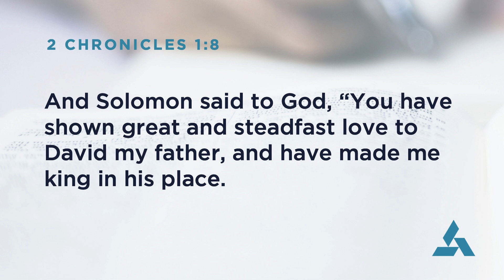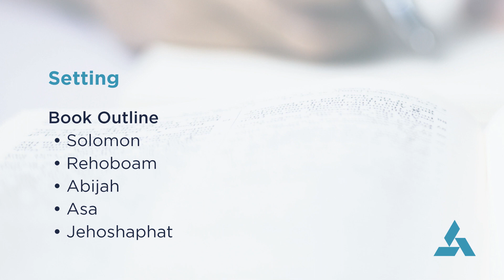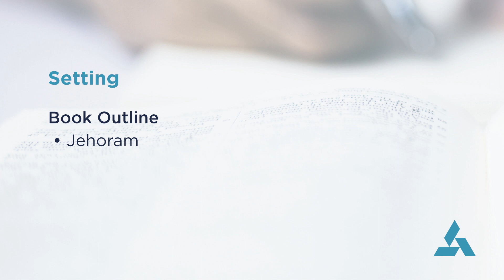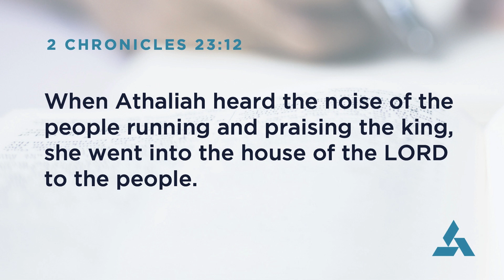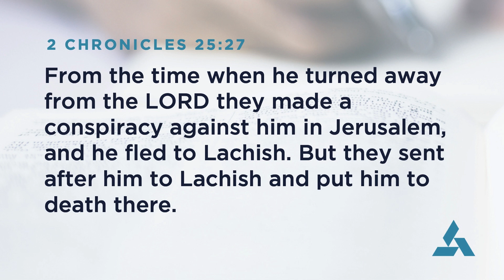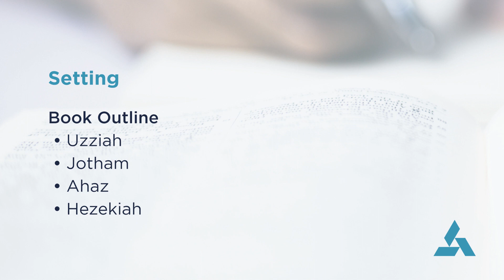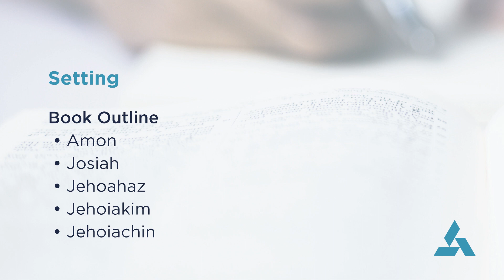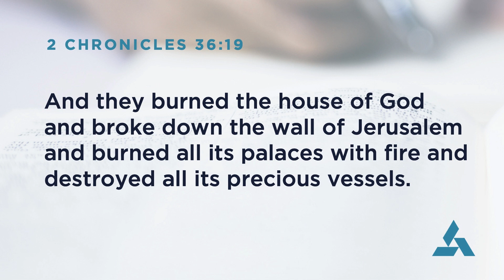1/25/23 | Foundations | Bible: History Books - 2 Chronicles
Executive Pastor, Steve Adams